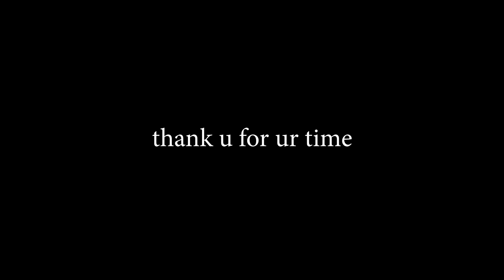HOW TO BUILD A SNOWMAN (Tutorial)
an easy way to build a cool and simple snowman